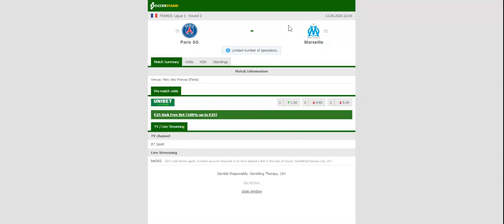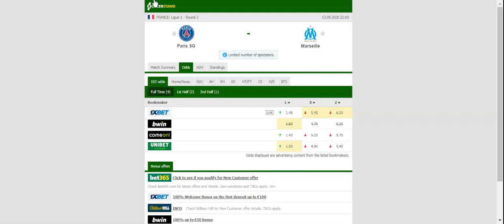PSG VS MARSEILLE PREDICTION & BETTING TIPS - 13/09/2020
2021 college football predictions,
2019 college football predictions,
2020 ncaa football predictions,
nc state football predictions 2020,
2020 nebraska football predictions,
2020 uga football predictions,
10 football predictions 2020,
football songs,
football vines,
football skills,
football daily,
football games,
football khela,
football live,
football pump up,
football anime,
football analysis,
football asmr,
football agility drills,
football american,
football academy,
football anthem,
football boots,
football big hits,
football bloopers,
r/b football,
f c b football,
mattyb football,
s.a.b football,
football chants,